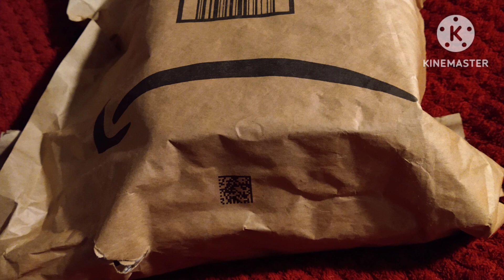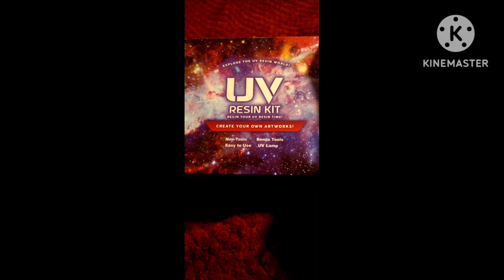Merry Christmas to myself 2023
the other one sound didn't load for idk what reason